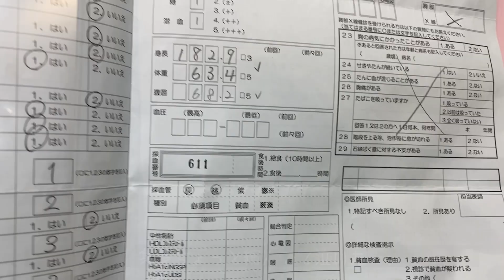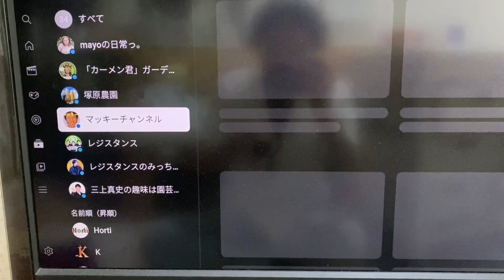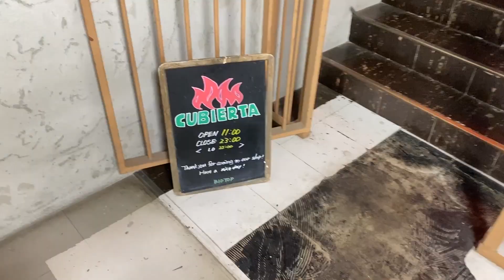【Vlog】レジスタンス水島の非常に生産性の高い休日の過ごし方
あるあるYoutuberレジスタンスで活動してます！
水島ことみっちゃんです。
非常に生産性の高い日常をアップします。